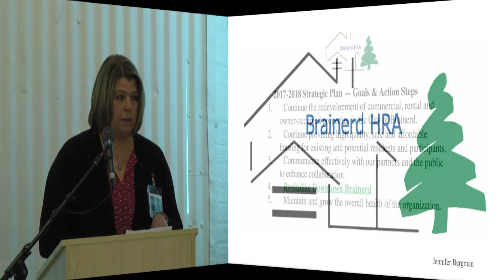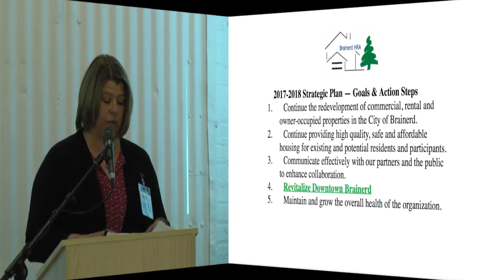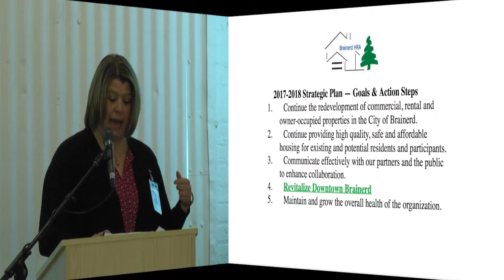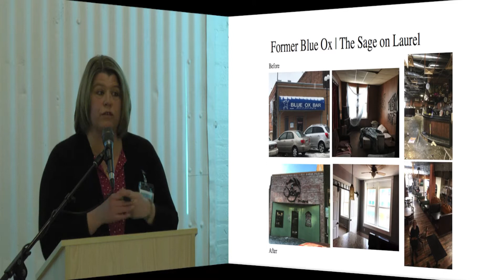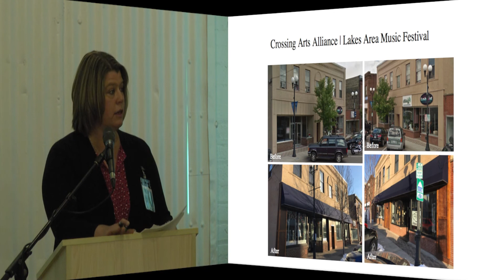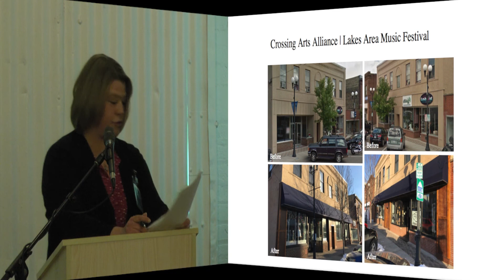2018.02.26 Brainerd HRA – Jennifer Bergman Update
5 Minute Update for the River to Rail Community Event on February 26, 2018